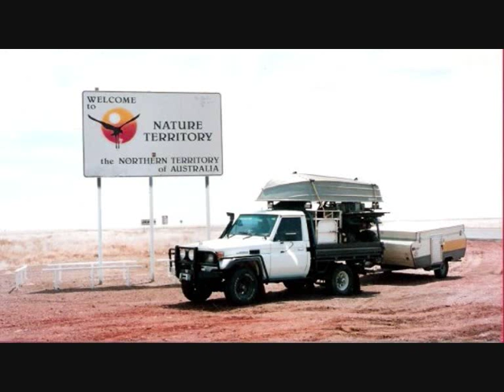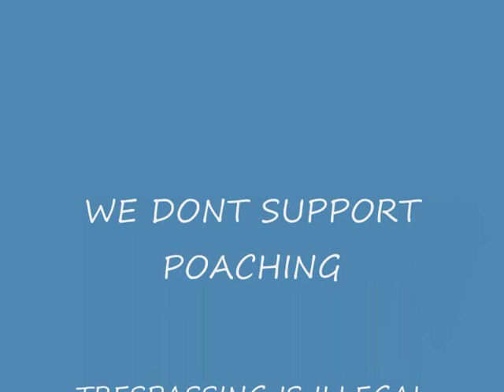hog hunting song number 7 - JMAC (in the scrub)